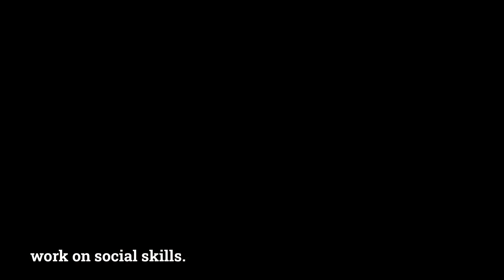Youth describe their Next Step Summer Campference experience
Next Step young participants say it best! Learn about the magic of our popular Summer Campference program from past attendees.